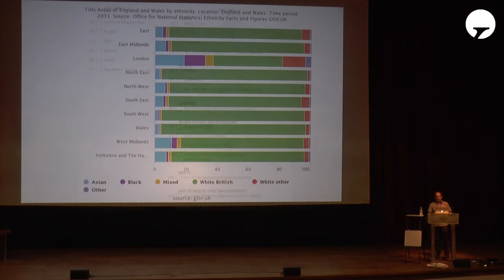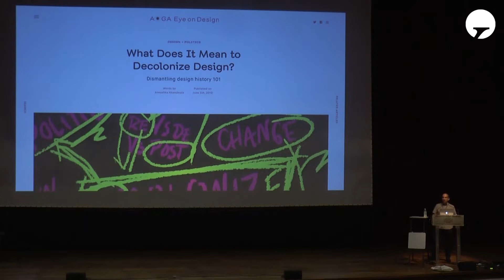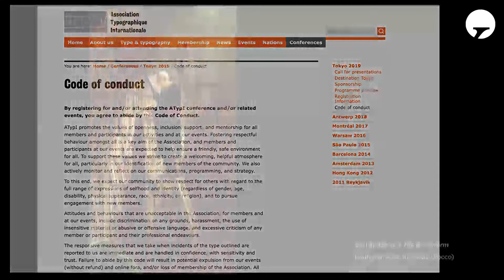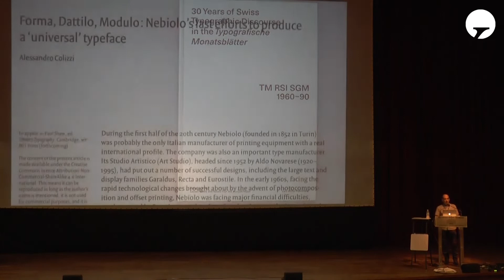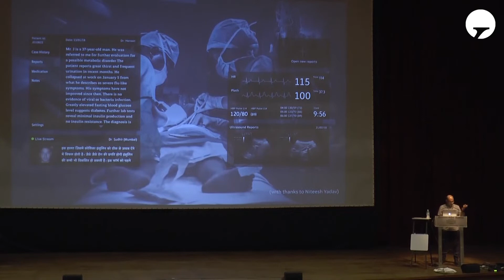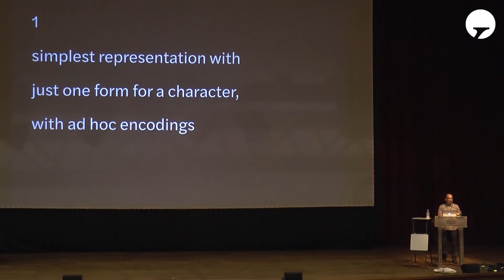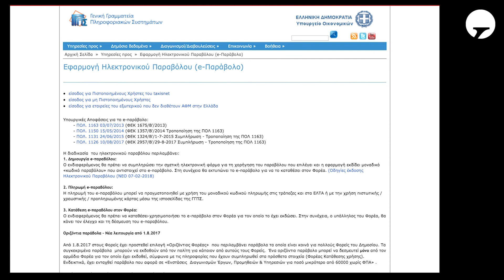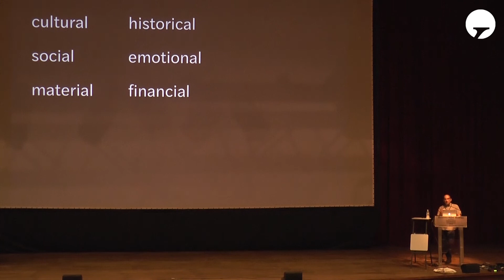Gerry Leonidas - The decentralised mainstream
Gerry Leonidas | Opening keynote | 7th ICTVC 2019

The 7th ICTVC took place from 19 to 21 June 2019 in Patras, Greece. The conference was organised by the Institute for the Study of Typography & Visual Communication (ISTVC) in collaboration with the Library & Information Centre of the University of Patras and was supported by academic and professional organisations.

Video editing: Giannis Karabelas, Higher! Higher!